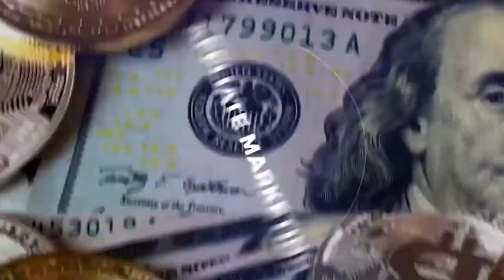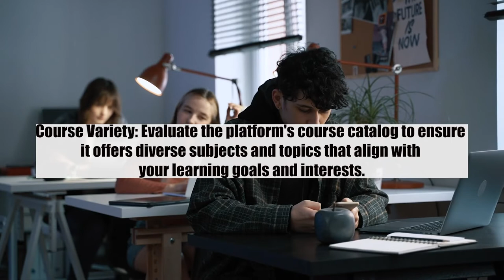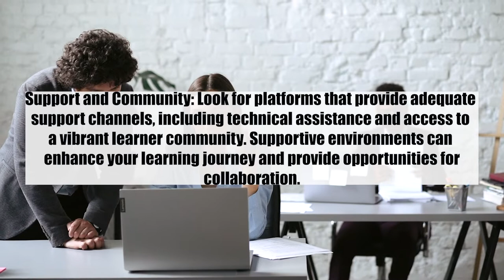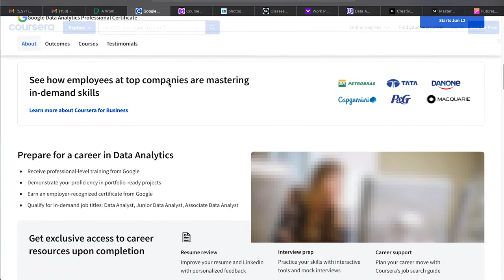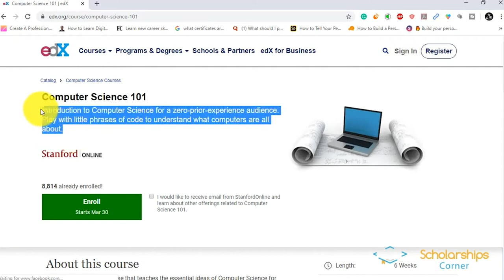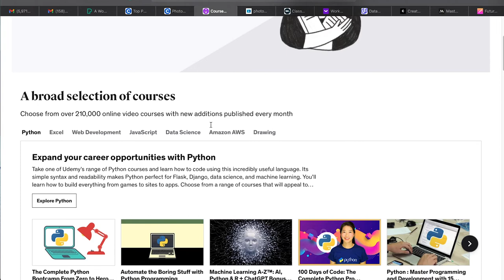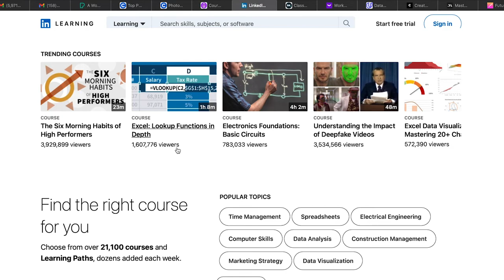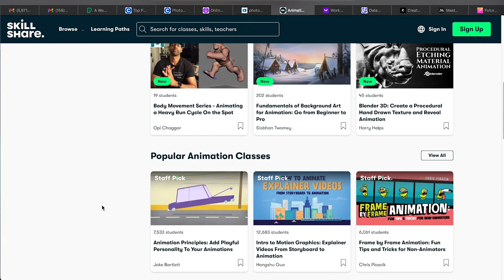TOP 10 Best Online Course Platforms💲💲✔️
10 Best Online Course Platforms

In this video, we'll guide you through a comprehensive overview of the top online course platforms available today, enabling you to make informed decisions and embark on your learning journey with confidence.
00:00 - intro
01:27 - things to consider when selecting and online course.
01:32 - 1. course variety
01:42 - 2. reputation and credibility
02:01 - 3. instructor quality
02:15 - 4. learning experience
02:33 - 5. flexibility and accessibility
02:54 - 6. support and community
03:14 - 7. pricing and value
03:32 - 8. certification and accreditation
03:51 - 9.user friendly interface
04:05 - 10. scalability and growth
04:28 - best online platform 1. Coursera
05:50 - advantages
06:07 - 2.edx
07:41 - advantages
07:53 - 3. Udemy
09:32 - advantages
09:43 - 4. LinkedIn learning
11:05 - advantages
11:17 - 5. skillshare
12:43 - advantages.

Whether you're a student, professional, or lifelong learner seeking to acquire new skills, our video serves as a one-stop destination to explore the leading online course platforms that offer a wealth of educational opportunities.

Whether you're looking to advance your career, explore new interests, or simply satisfy your thirst for knowledge, this video equips you with the information you need to choose the best online course platform that suits your learning objectives.